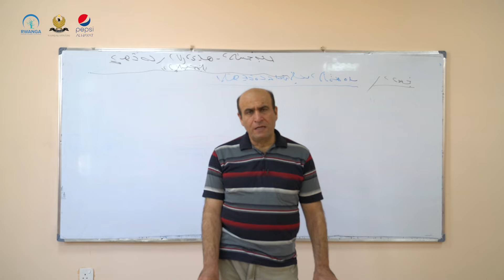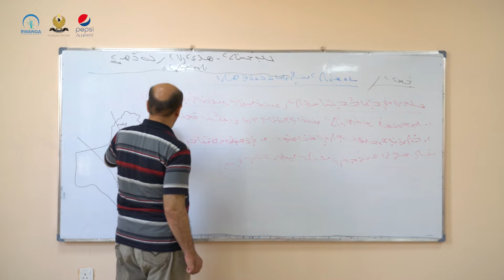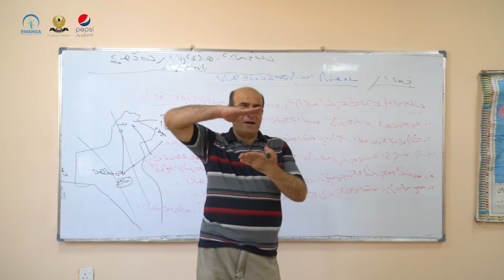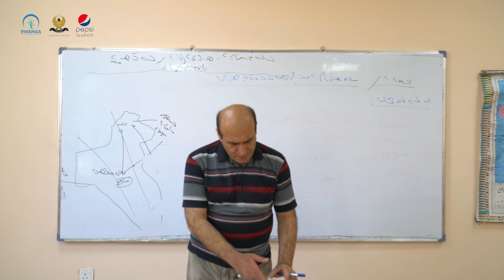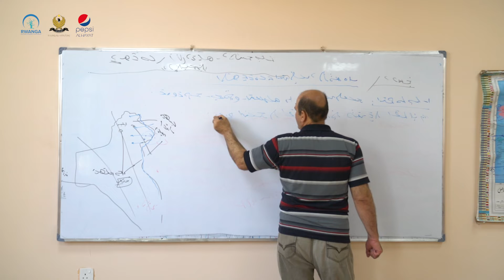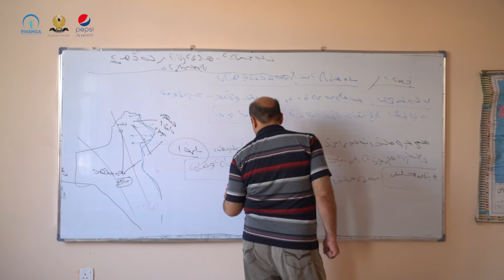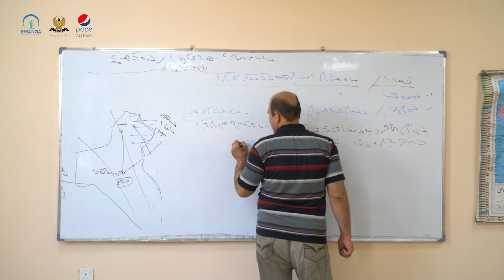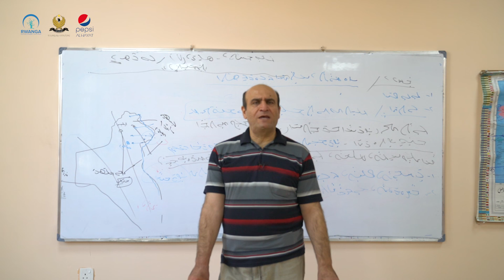کۆمەڵایەتی پۆلی ٧- وانەی ٢٠(خوێندنی سریانی)